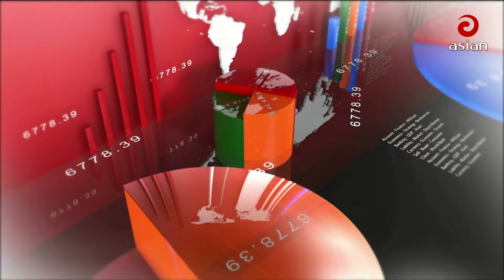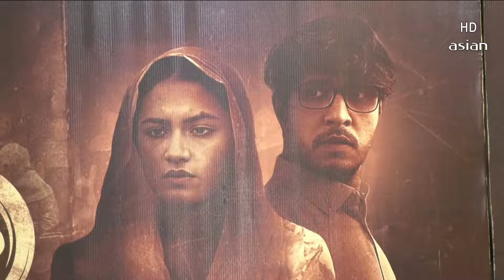Daily News Bulletin | 3:30 PM | 05 October 2024 | Asian News